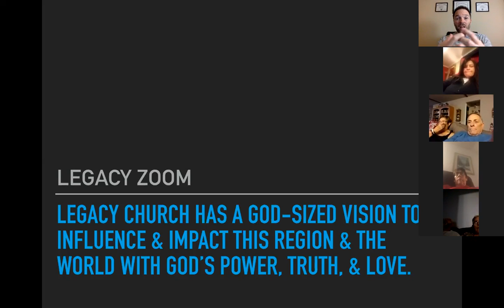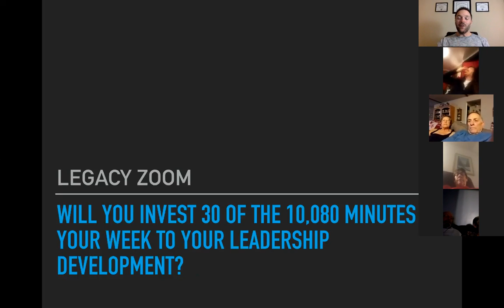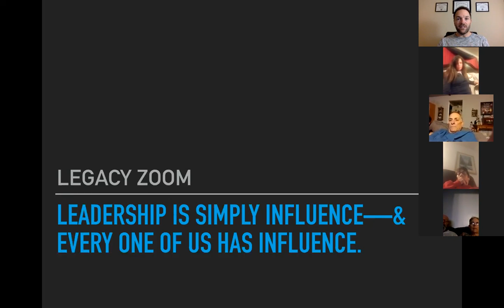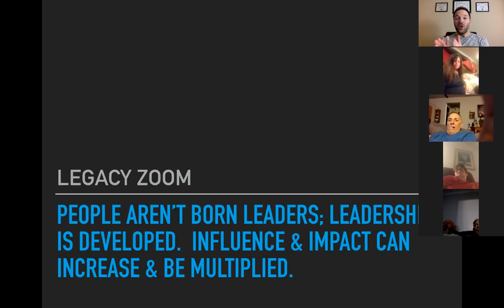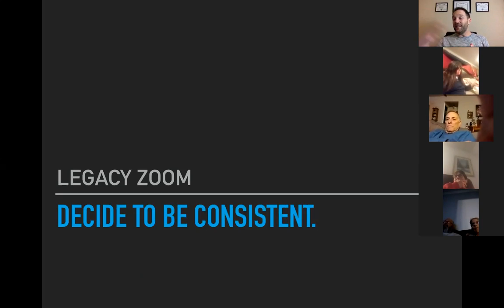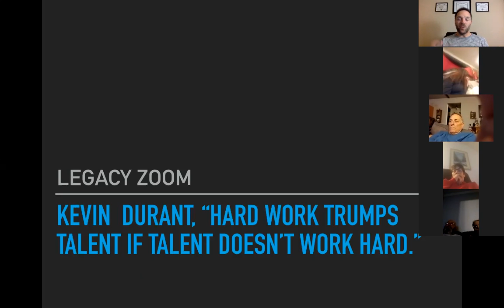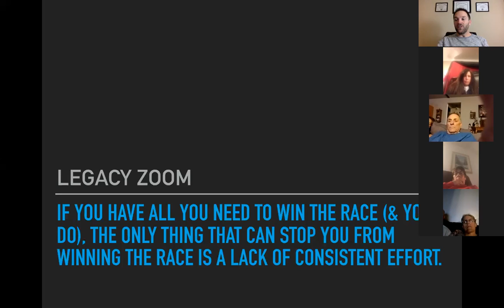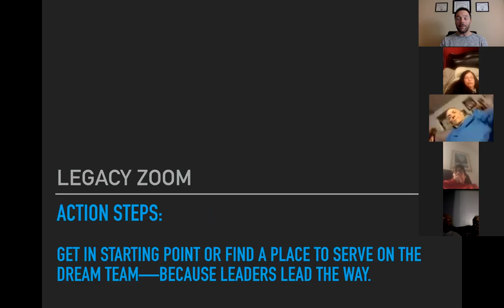Re-laying the Foundation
Relaying the foundation a timely leadership Investment.